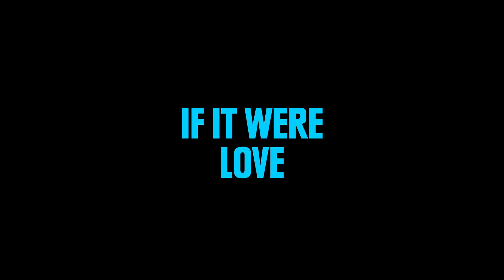IF IT WERE LOVE (SI C'ÉTAIT DE L'AMOUR) Trailer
The making of French choreographer Gisèle Vienne's techno dance piece “Crowd” is explored via her meticulous choreography and the backstage lives of her vibrant dancers.

The OutCast Presented by Outfest Podcast
or anywhere you get your podcasts